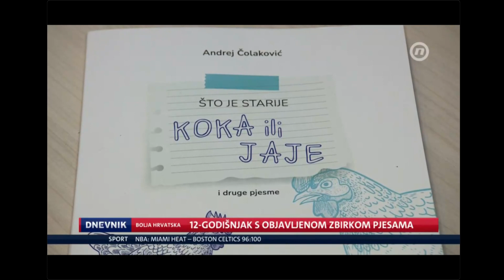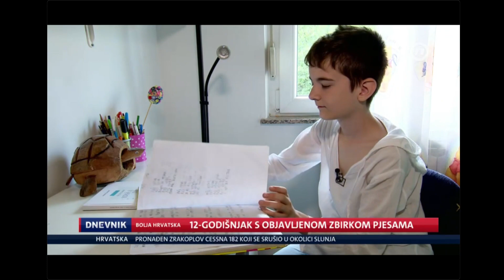ANDREJ ČOLAKOVIĆ Dnevnik Nova TV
Andrej u prilogu "Bolja Hrvatska" Dnevnik Nova TV, 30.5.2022.